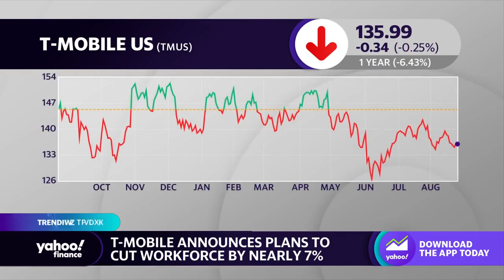T-Mobile to cut workforce by about 7%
T-Mobile (TMUS) shares fall slightly after the company announced it is planning to cut its workforce by about seven percent. Yahoo Finance Live anchors Julie Hyman and Brad Smith discuss the company's reasons for the cut.